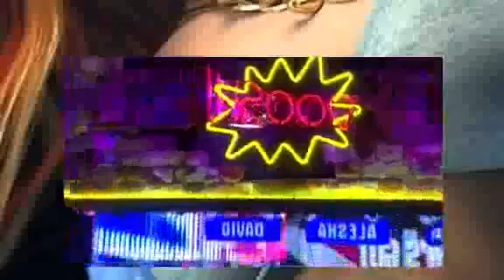TALENTS SHOW Stephen chats to Jamie Raven and UDI Semi Final 3 Britain's Got Talent 2015